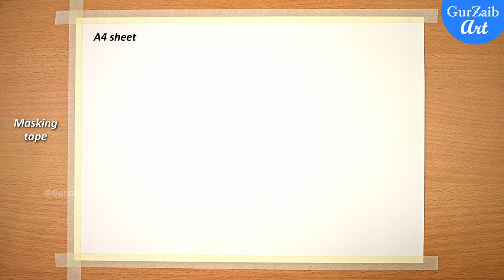How to Draw Dussehra Drawing / Indian festival Vijayadashami painting - step by step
hi friends,
Happy dussehra to all.
Dasahara, Dusshera, Dasara, or Dussehra is a major festival celebrated at the end of Navratri every year Symbolizing the victory of good over evil.

people play the role of Rama, Lakshman, Sita, and Hanuman however they make the paper statue of Ravana, Meghnath and Kumbhkaran. In the end, they burn all the three statues of Ravana, Meghnath and Kumbhkaran to show the victory of Lord Rama and killing of Ravana with the sound of fire-crackers.

In this drawing tutorial I will show you how you can draw a very easy  Vijayadashami or dussehra drawing with watercolours, however you can use any colors you like.

You can also use this drawing for :
A scene of Dussehra ground drawing
painting of dussehra scene
Painting of an Indian festival
Indian festival painting competition
dussehra ground drawing
dussehra scene drawing
ravana drawing
dussehra festival easy drawing
dussehra festival painting